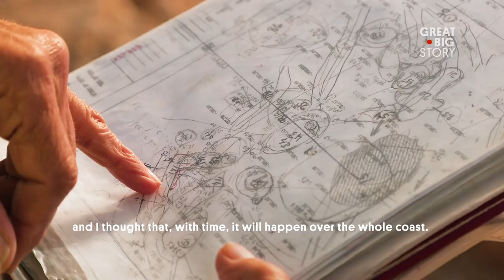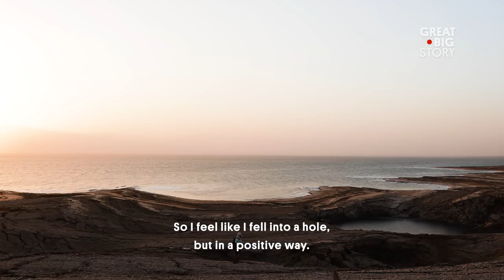Saving the Dead Sea From Sink Holes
In 1980, aerial footage of the Dead Sea in Israel showed a coastline with not one single sinkhole. Today, that same coastline contains more than 6,000. And while there are sinkholes in other parts of the world, nowhere do they spread as quickly as along the Dead Sea. As the sea’s water levels continue to drop, the phenomenon accelerates. And despite the pressure to do nothing, geologist Eli Raz set out to reverse this trend and save an ecosystem under dire threat.